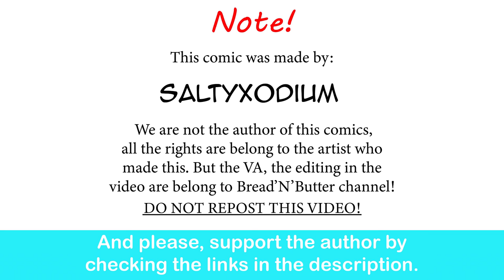My Childhood Meowth Is Broken | SaltyXodium comic